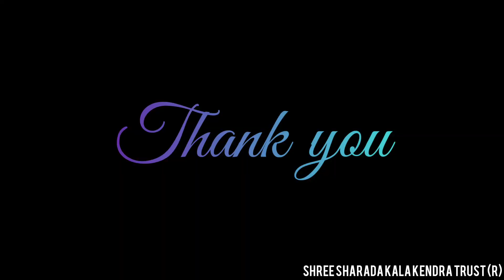Vande Matharam | 75 years of Independence| Independence Day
A special dedication to our 75 years of Independence!